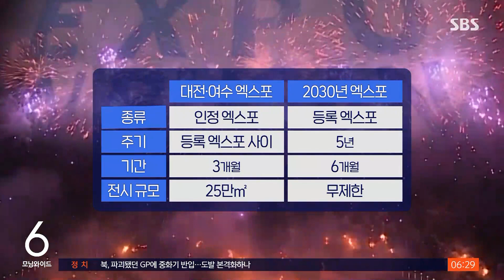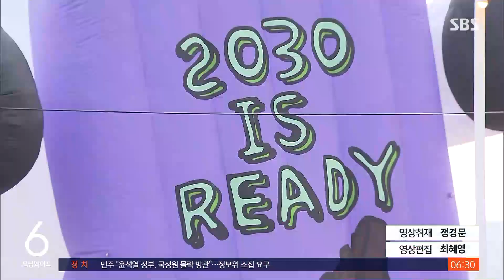'61조 효과' 엑스포 유치될까…막판 총력전에 역전 기대 / SBS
〈앵커〉

지금 프랑스 파리에선 부산의 세계 박람회 유치를 위해 우리 기업들이 함께 뛰고 있습니다. 이번 박람회가 유치되면, 과거 대전이나 여수 엑스포보다 훨씬 큰 효과를 기대할 수 있다고 정부는 전망하고 있습니다.

김지성 기자입니다.

〈기자〉

일주일 넘게 유럽 출장과 엑스포 유치 활동을 마치고 귀국한 이재용 삼성전자 회장은 파리 현지 분위기를 이렇게 전했습니다.

[이재용/삼성전자 회장 : 다들 열심히 하고 계십니다.]

민간 유치위원장을 맡은 최태원 SK그룹 회장과 정의선 현대차그룹 회장 등은 현지에 남아 막바지 유치전에 힘을 보태고 있습니다.

2030년 엑스포는 과거 우리가 개최했던 대전 엑스포나 여수 엑스포와는 급이 다릅니다.

5년마다 열리는 이른바 '등록 엑스포'로, 행사 기간은 6개월, 전시 규모도 무제한입니다.

엑스포는 올림픽, 월드컵과 함께 3대 국제 행사로 불리는데, 2010년 상하이 엑스포의 경우, 63만 명의 고용 창출과 110조 원의 경제효과를 낸 것으로 분석됩니다.

국내 연구기관들은 부산이 엑스포 유치에 성공하면 5천만 명 이상이 관람하고, 61조 원의 경제 효과와 50만 명의 고용 창출을 가져올 것으로 추산하고 있습니다.

기업들 입장에선 최첨단 기술과 상품을 세계에 선보일 기회를 잡게 되는데,

[성한경/서울시립대 경제학부 교수 : 스포츠 이벤트의 경우 국가 이미지를 개선시키는 효과가 분명히 있는 것 같습니다. 반면에 이번 엑스포와 같은 이벤트는 기업이 신제품을 소개하는 장소인 만큼 좀 더 직접적인 경제적 효과가 크다고 할 수 있겠습니다.]

엑스포 유치를 위해 각국 대표들과 만나는 과정에서 새로운 시장을 발굴한 것도 부수적 효과로 꼽고 있습니다.

부산에선 엑스포 유치를 염원하는 시민들의 마음이 모였습니다.

가덕 신공항 조기 건설과 북항 개발, 부울경 통합 등 각종 인프라 구축을 통한 지역 발전에 기여할 것으로 기대하기 때문입니다.

[BUSAN is Ready(부산은 준비 됐어요)! 부산으로 오세요!]

(디자인 : 방명환, VJ : 김영래, 화면제공 : 부산 동구청)